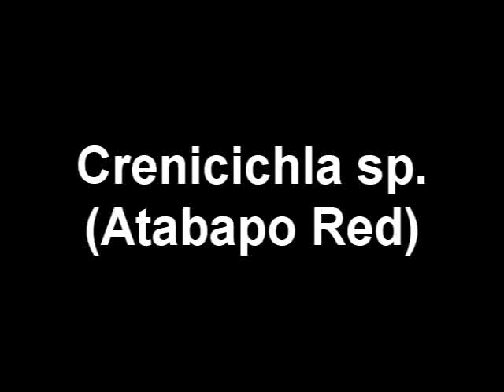Crenicichla sp. (Atabapo Red) Pike cichlid